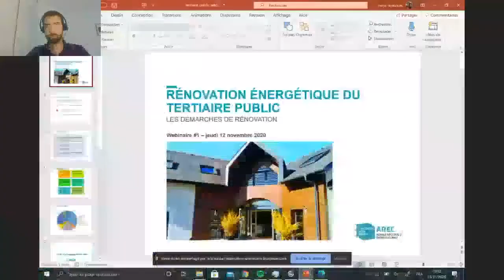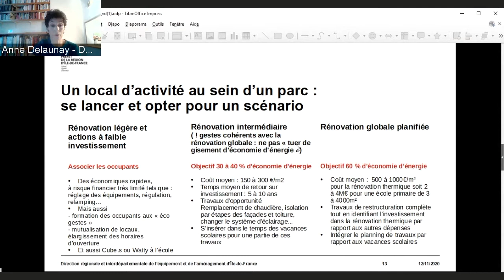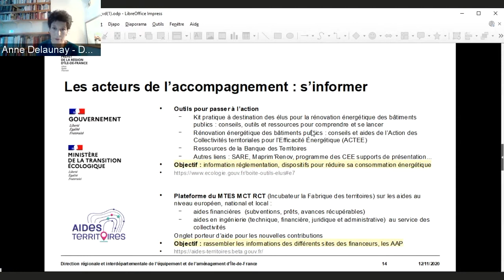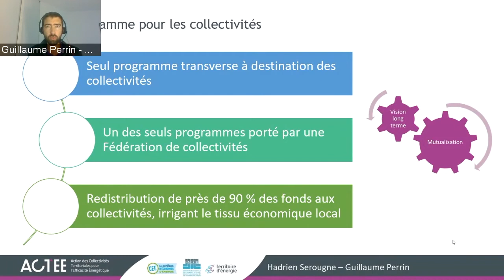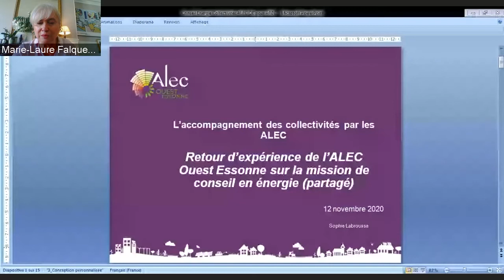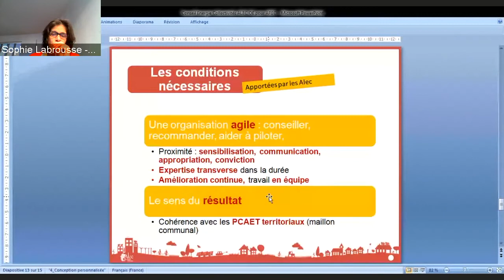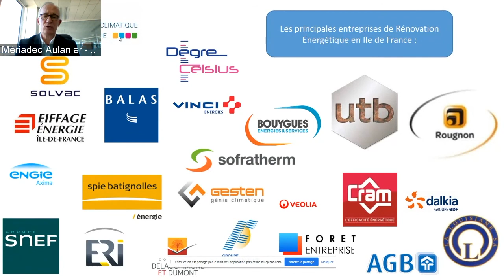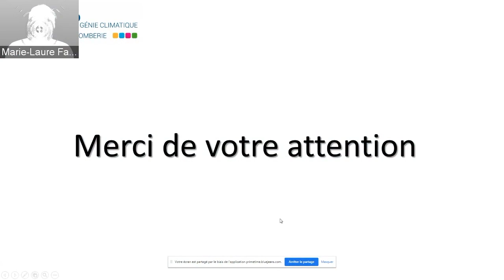Rénovation énergétique du tertiaire public : Les démarches de rénovation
Webinaire du 12 novembre 2020
Plus de 100 participants ont assisté le 12 novembre à ce premier webinaire sur la rénovation énergétique des bâtiments publics. La maîtrise d’ouvrage publique depuis les communes jusqu’aux bâtiments de l’État était bien représentée. Les agences locales de l’énergie et du climat, les architectes et bureaux d’études étaient aussi au rendez-vous.

La conférence était animée par Marie-Laure Falque Masset de l’AREC, département énergie climat de L’Institut Paris Region.

Anne Delaunay-Vernhes de la DRIEA (Direction Régionale et Interdépartementale de l’Équipement et de l’Aménagement d’Île-de-France) a posé le contexte et les enjeux franciliens et présenté l’ensemble des dispositifs d’accompagnement.
Narjis Mimouni de l’AREC, département énergie climat de L’Institut Paris Region s’est fait la voix de l’outil de l’ADEME : OPERAT, plateforme qui vise à vérifier les exigences du décret tertiaire.
Guillaume Perrin de la FNCCR (Fédération Nationale des Collectivités Concédantes et Régies) a présenté le programme ACTEE (Action des Collectivités Territoriales pour l’Efficacité Énergétique) programme porté par FNCCR et par ces cofinanceurs dont l’objectif est de mettre à disposition des outils d’aide à la décision pour aider les collectivités à développer des projets de rénovation des bâtiments publics.
Sophie Labrousse de l’ALECOE (Agence locale de l’énergie et du climat Ouest Essonne) a mis en lumière le conseil en énergie partagé, dispositif d’accompagnement du patrimoine public pour les petites communes.
Mériadec Aulanier du GCCP (Syndicat des entreprises de Génie Climatique et Couverture Plomberie) a clôturé ce webinaire avec l’offre des entreprises du bâtiment en Île-de-France.